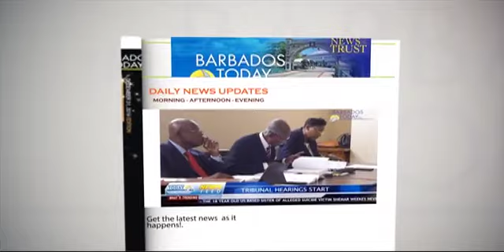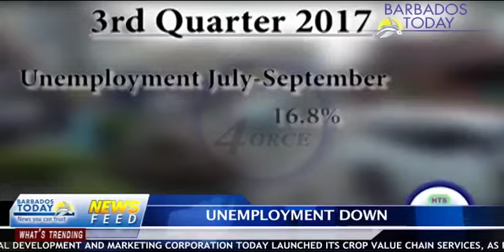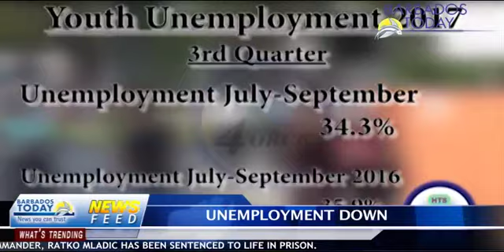BARBADOS TODAY AFTERNOON UPDATE - November 22, 2017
The Labour department says it will not tolerate practices that do not conform to local Labour laws. St James North MP Edmund Hinkson says the Road Traffic Amendment Act does not go far enough to protect the disabled. These and other stories in the Barbados TODAY afternoon news.